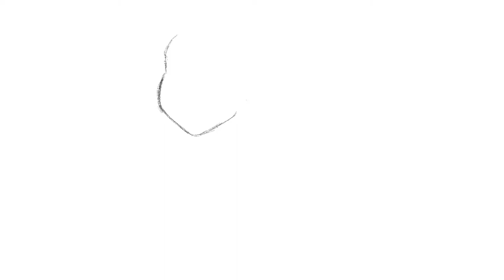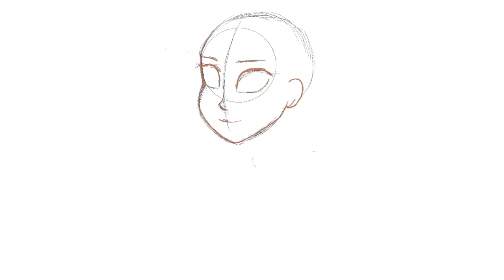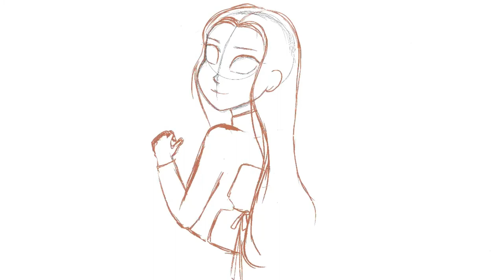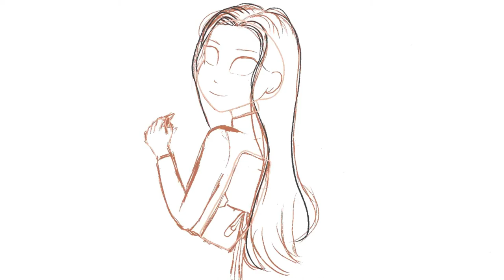Recreating Tasia.m.s Art With My Style Using Procreate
This is my entry for tasiadtiys challenge. I hope you enjoy my drawing process. As you can see I’m still new in using procreate and doing illustration.
You can see the finished drawings on my instagram @sunsetstormy

iPad Air 3 with 64GB

Edit using App
VLLO

I am 27 this year

I live in a famous sunny and beautiful Island (well, I will reveal it when it’s time)

Love, Sunset & Stormy —mycat 😽😾